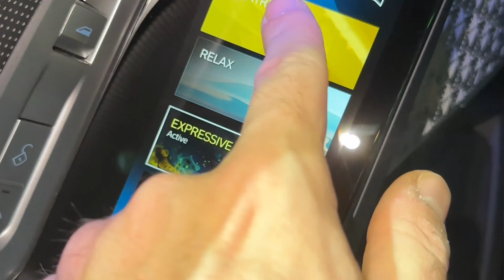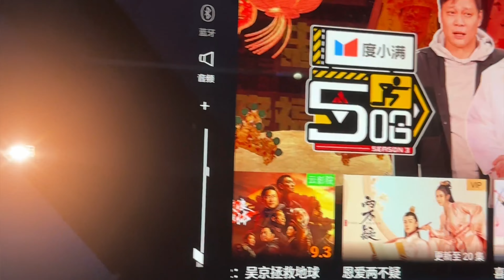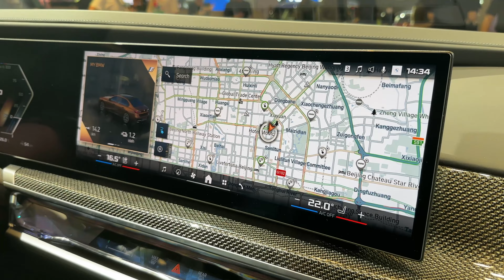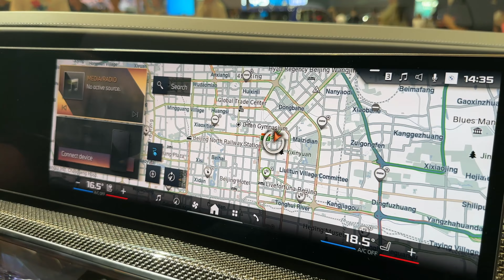Why did BMW build the i7 M70 - Interview with Markus Flasch, Former BMW M CEO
In this video, we take a closer look at BMW's latest and most powerful electric car, the BMW i7 M70, which made its debut at the 2023 Shanghai Motor Show. With a staggering 650 horsepower, this car is set to change the game when it comes to electric vehicles.

To learn more about this impressive new car, we had the chance to sit down with Markus Flasch, former BMW M CEO and the man responsible for the i7's development. In our interview, Flasch gives us an inside look at the i7's design, performance, and features, as well as what we can expect from BMW's future electric cars.

Whether you're a BMW enthusiast or just interested in the latest developments in electric vehicle technology, this video has something for everyone. So join us as we explore the BMW i7 M70 and get an exclusive look at the future of electric cars.

Camera: GoPro 11
Microphone: Rode Wireless GO II